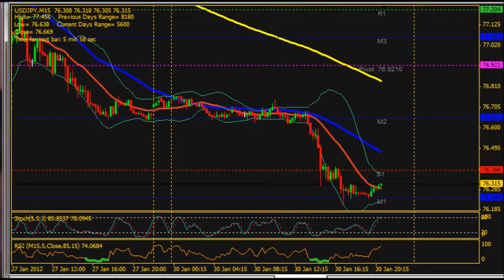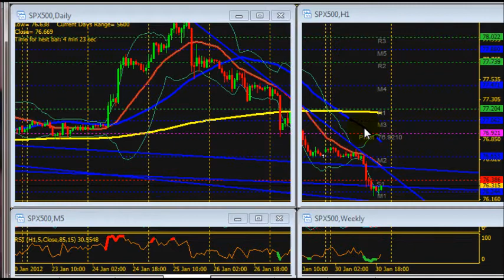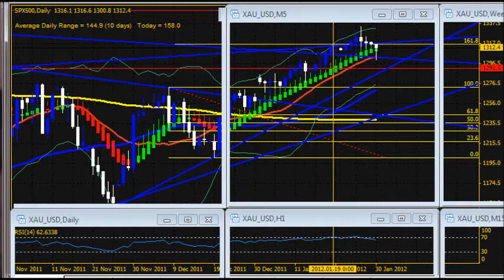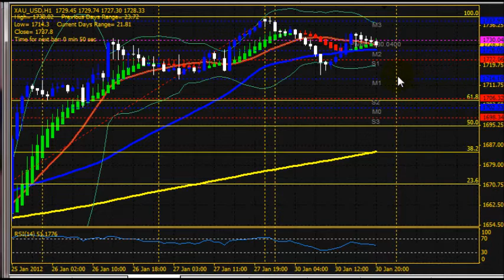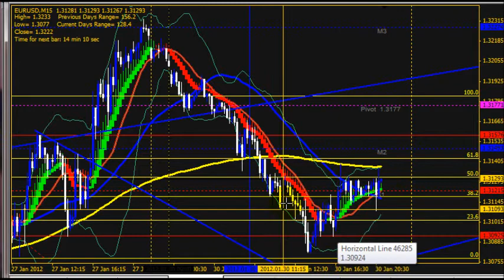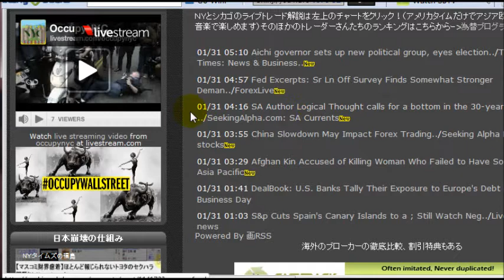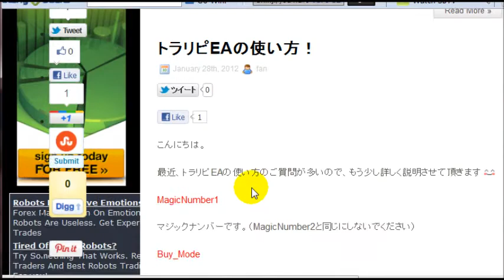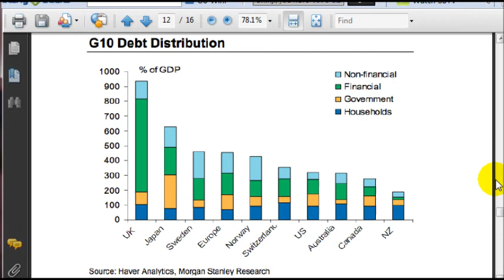モーサテ予想とユーロドルのまとめ 01/30/12